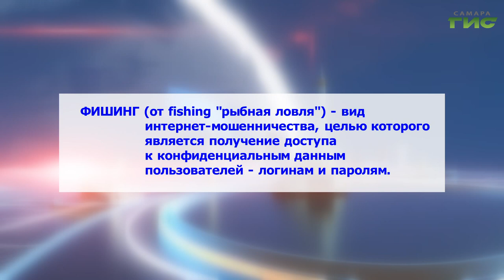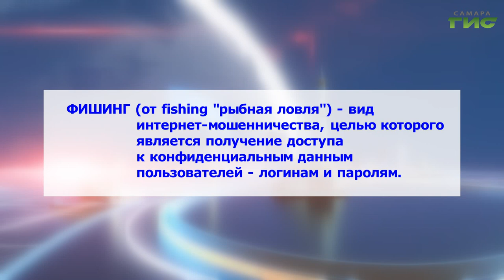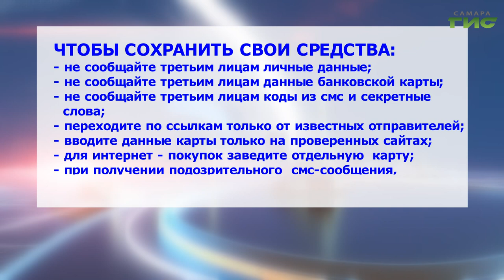На нужды СВО: мошенники придумали новую схему обмана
Мошенники придумывают все новые способы обмана. В последнее время через домовые и школьные чаты стала распространяться информация о том, что с граждан ежемесячно будут списывать средства на нужны СВО. Чтобы избежать этого, предлагают пройти по ссылке. Сообщение не соответствует действительности, а если выполнишь указания мошенников - лишишься денег. Подробности в нашем сюжете.